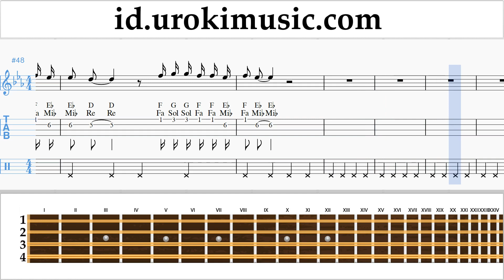Belajar Mandolin Camila Cabello - Real Friends Not Tabulasi um-i592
Belajar Mandolin Camila Cabello - Real Friends Not Tabulasi um-i592 Tolong tuliskan di komentarnya, bagaimana cara membuat pelajaran lebih bermanfaat bagi anda?